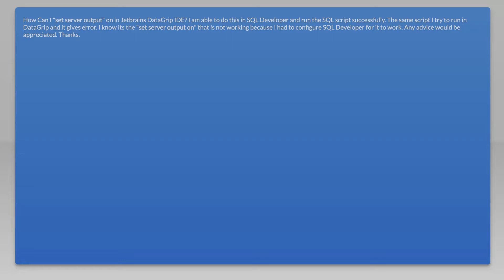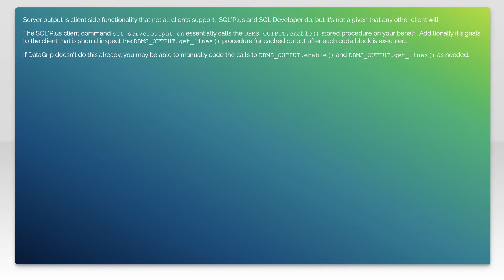How To Set Server Output On in DataGrip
sql: How To Set Server Output On in DataGrip

Related to: sql, oracle, datagrip